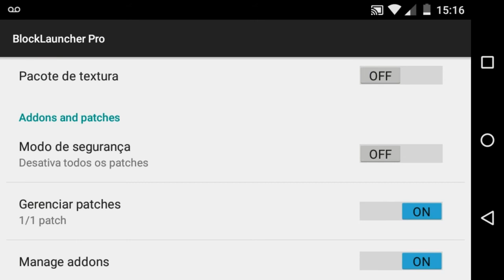INTERFACE DO WIN 10 - MOD - MCPE 0 14 0 Build 4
Thumb Maker : EU MESMO KKKK

APP Que uso pra fazer as thumb:

→Cinema 4D R14 ( PC)
→Photoshop (PC)

♦meu nick de jogo:

Meu nick : LDroid_Oficial

♦gravador editor etc...:

√ Gravador de tela :One shot pro 5.0
√ Nessesita de Root :não
√ Editor:

♦Contatos